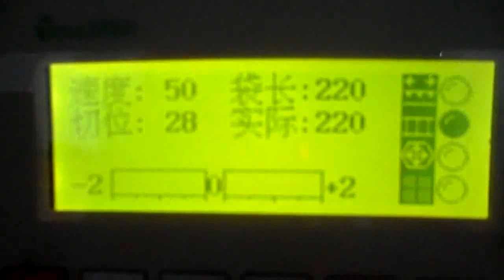cookie packing machine